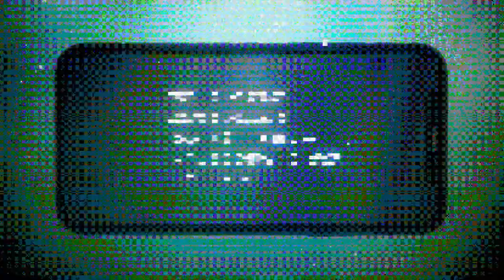FFBE Illusion War - FINAL FANTASY II - FF1